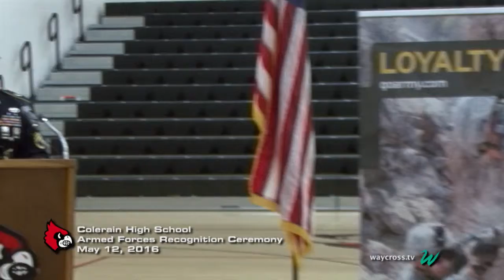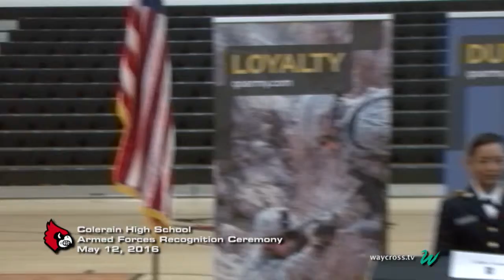Colerain High School Armed Forces Recognition Ceremony: May 12, 2016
You can also watch the presentation on Time Warner Channel 4 or Cincinnati Bell Fioptics channel 854.